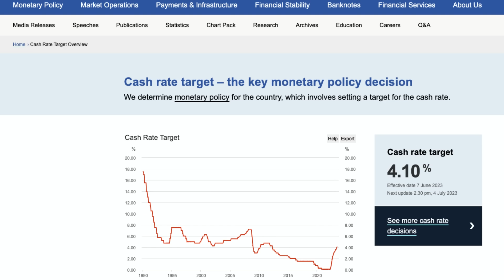RBA Stuns with Rate Increase! What Does It Mean for YOU?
In this video, we dive deep into the recent economic updates from the Reserve Bank of Australia (RBA). Join us as we break down Governor Philip Lowe's latest statement, examining the significant decision to increase the cash rate target to 4.10 percent, and the potential impacts this move could have on the Australian economy.

With inflation currently hovering at 7 percent, the RBA is making calculated moves to steer it back within its target range. We'll discuss how this high inflation rate is affecting savings, family budgets, business investments, and the overall functioning of the economy.

Additionally, we take a look at the labour market conditions, where the unemployment rate has nudged slightly upward to 3.7 percent, and explore the implications of rising wages growth.